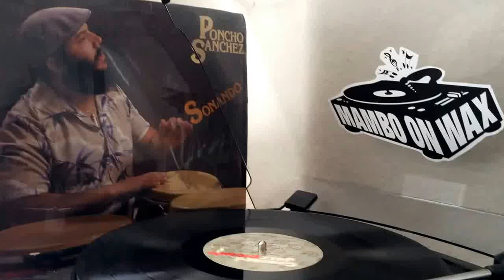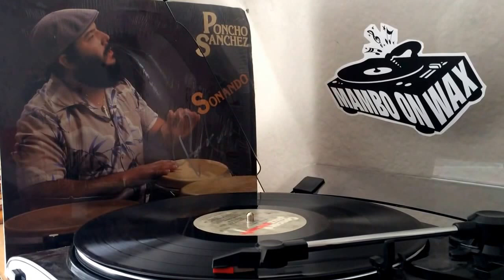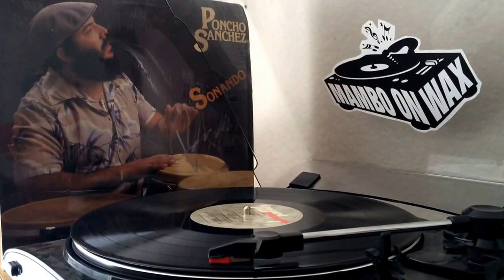Poncho Sanchez - A Night in Tunisia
Poncho Sanchez ‎– Sonando
Label: Concord Jazz Picante ‎– CJP-201
Format: Vinyl, LP
Country: US
Released: 1983
Genre: Jazz, Latin
Style: Latin Jazz

Art Direction – Dick Hendler
Backing Vocals – Luis Conte, Poncho Sanchez, Tony Banda
Bass – Tony Banda
Bongos, Bata, Percussion – Luis Conte
Congas, Percussion – Poncho Sanchez
Engineer [Recording], Remix – Phil Edwards
Liner Notes – Leonard Feather
Mastered By – George Horn
Photography By [Cover Photo] – Bruce Burr
Piano – Charlie Otwell
Producer – Carl E. Jefferson
Saxophone, Flute – Dick Mitchell, Gary Foster
Timbales, Drums – Ramon Banda
Trombone – Mark Levine
Trumpet – Steven Huffsteter*
Vocals – Jose Perico Hernandez*

Three months after his mentor Cal Tjader's death, conga master Poncho Sanchez began his long string of Concord Picante recordings. Although he had led a couple of earlier sessions for Discovery, Sonando was really the beginning of Sanchez's notable solo career. Four talented horn players (including trumpeter Steve Huffsteter and altoist Gary Foster) join Sanchez, two other percussionists, pianist Charlie Otwell and bassist Tony Banda on the high-quality Afro-Cuban date. There are also several vocals from guest singer Jose Perico Hernandez. Highlights include "A Night In Tunisia," and a feature for Foster on "The Summer Knows," and "Cal's Pals."